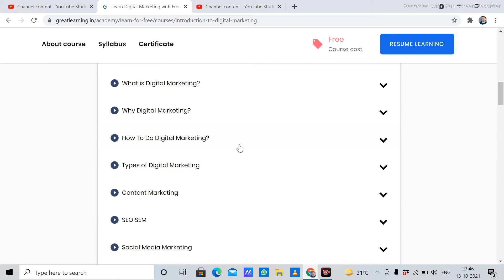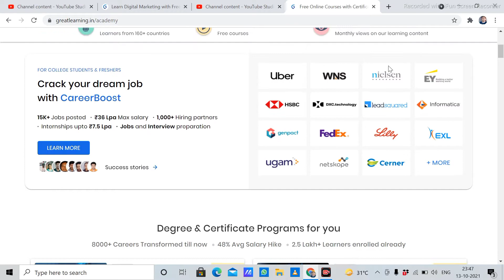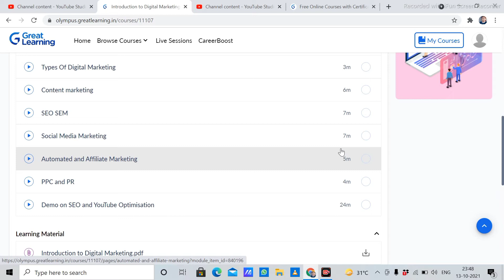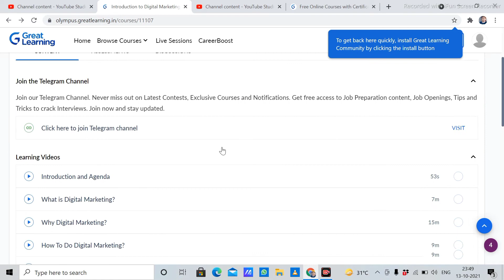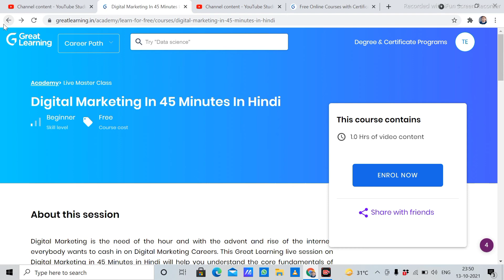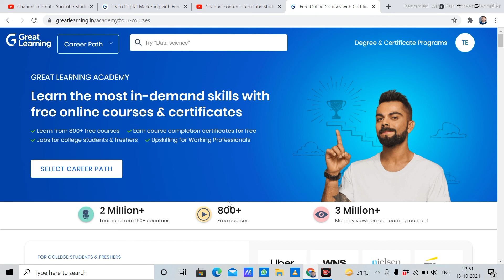Free Digital marketing course | Digital marketing tutorial for beginners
Aaj k iss video me aap sab ko bataya hu kaise aap sab apne ghar baithe bilkul free me digital marketing ka course kar sakte ho aur saath hi free certificates bhi le sakte ho umeed karta hu video aapko pasand aai hogi.

Free course Website link of FREE "Great Learning Academy Career Boost " site for laptop/mobile is given below..

rozdhan aap se paisa kaise kamaye  | Good income part time job | work from home | Rozdhan App

The Website link of 100% Free "Timebucks.com" for laptop/mobile is given below.मोबाइल/लैपटॉप के लिए "टाइमबक्स" साइट का लिंक नीचे दिया है:-

how to earn from survey
free mobile app
free website
part time income